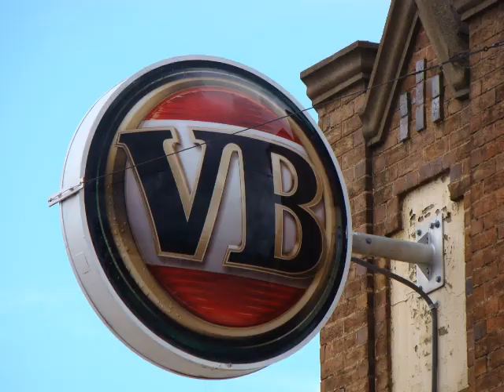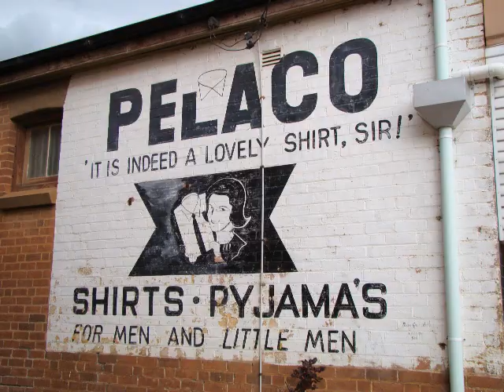Boorowa Pictorial.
With my original backing tracks.